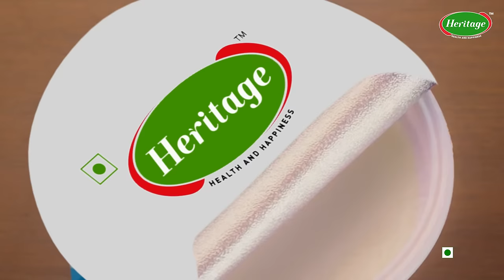Heritage Total Curd | दिन बन जाए! (हिंदी) 10s